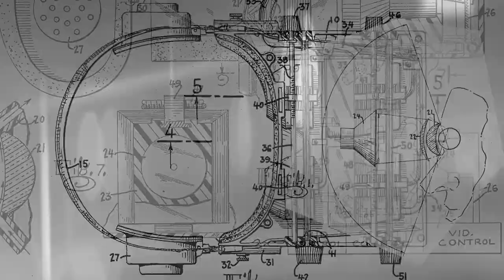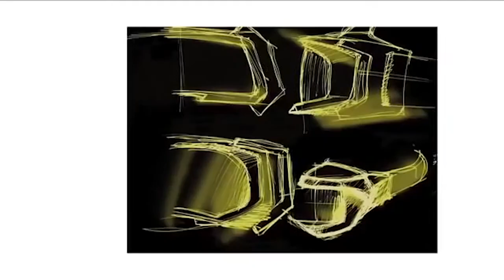Short History of Virtual Reality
Virtual Reality (VR) technology has gone through many iterations since the introduction of the first head-mounted display (HMD) system from Ivan Sutherland in 1968. Finally, consumers attitudes towards the technology have caught up with the technology’s innovation, and adoption is on the up. In this short video, Immersion takes you through some of the key milestones as well as funny moments in VR history.